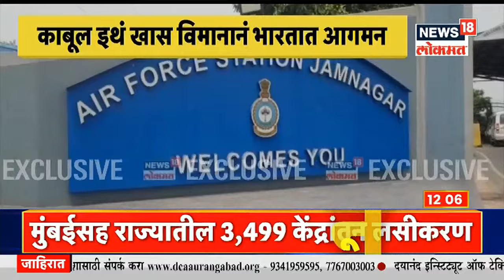भारतीयांना अफगाणिस्तानातून मायदेशी आणण्याचं काम युद्धपातळीवर | Mudda Maharashtracha | News18 Lokmat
तालिबानने (Taliban) काबूलसह (Kabul) अफगाणिस्तानातील (Afghanistan) जवळपास सर्वच भागांवर आपला कब्जा मिळवला आहे. अफगाणिस्तान देशातील नागरिकांमध्ये भीतीचं वातावरण आहे. तेथील लोक आपलाच देश सोडून पळून जाण्याचा प्रयत्न करत आहेत. अफगाणिस्तान, काबूलमध्ये अनेक भारतीय नागरिकही (Indian Citizens) अडकले आहेत. याचदरम्यान सेनेचं C-17 विमान 150 भारतीय नागरिकांना घेऊन काबूलहून जामनगर (Jamnagar) येथे पोहोचलं आहे. विमान जवळपास 11.25 मिनिटांनी जामनगरमध्ये लँड झाल्याची माहिती आहे. या विमानात अधिकतर दुतावासचे कर्मचारी आहेत.